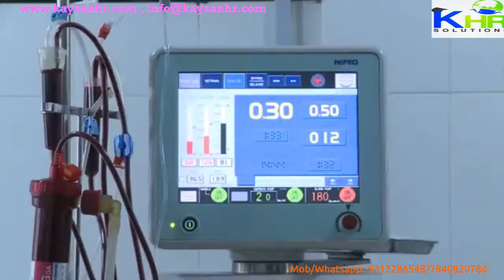Gazi medical college bangladesh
MBBS in Gazi Medical College Bangladesh,
Medicine study in Gazi Medical College Bangladesh,
Lowest fees structure in Gazi Medical College Bangladesh,
MBBS admissions in Gazi Medical College Bangladesh,
Study medicine in Gazi Medical College Bangladesh,
Medical admissions in Bangladesh,
Lowest packages for mbbs in Bangladesh,
Admission for medicine in Gazi Medical College Bangladesh,
Admission in Bachelors for medicine in Bangladesh,
Study lowest package mbbs in Bangladesh,
Direct admission for medicine in Bangladesh,
MBBS admissions direct, No test in Bangladesh,